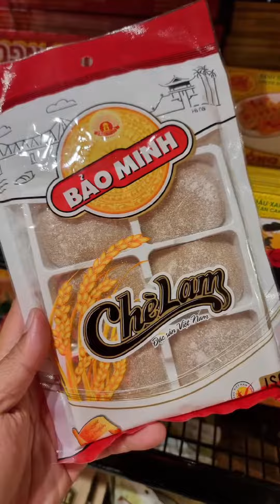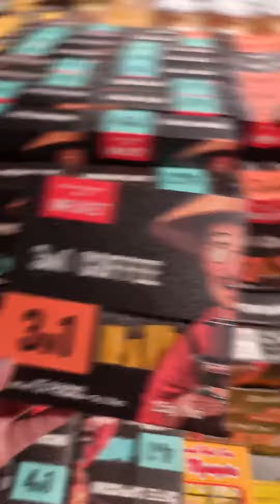Vietnam favorites snack to bring home...